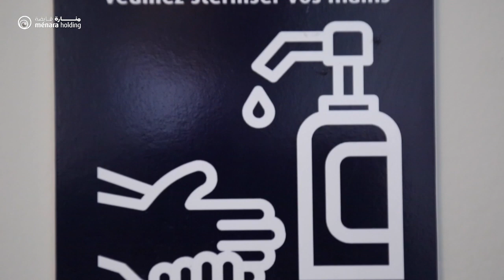Reportage Coronavirus - Ménara Holding - Avis des Collaborateurs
Mohamed MNOUAR - Responsable Création des Supports de Communication - Ménara Holding